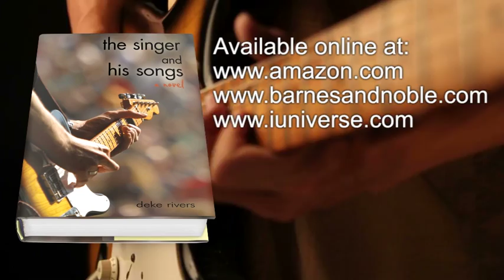The Singer and His Songs by Deke Rivers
The first time Chris Wild sees an electric guitar, it is as if he has found a long-lost friend. As soon as he touches the smooth surface of the guitar and his fingers wrap around its neck, his life changes forever. It is the mid-1950s in Australia when Chris realizes he possesses a musical gift and joins the teenage band, the Offenders — never realizing he has just embarked on a life-spanning career.

Forced to leave the Offenders behind when his family emigrates to Canada, Chris never hears that their first single has become an Australian chart-topping hit. In Canada, Chris receives no support for his musical talents and reluctantly studies to become an architectural technician. While assisting with the design of a recording studio, his innate musical gift is revealed during a solo midnight session overheard by the studio executives. Suddenly, Chris is launched back into the musical world and into a life of stardom. As he inspires thousands all over the world with his new album, Chris's old girlfriend from Australia resurfaces and he must determine how to reconcile his original muse, April, with his new lover, Sarah.

Fate can be capricious, especially when someone lives in two different worlds.